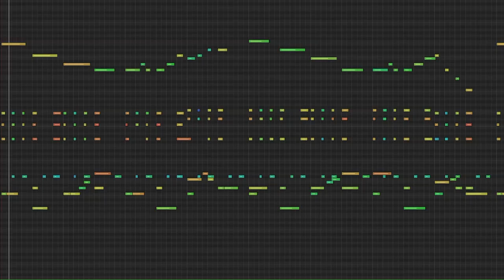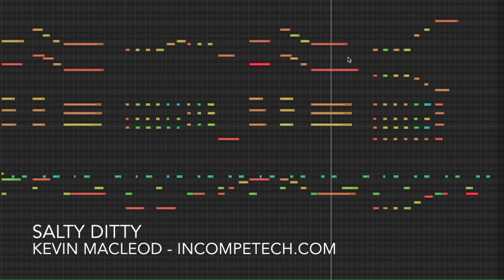Salty Ditty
Avast ye maties! All your boat are belong to us! Super chipper piratey-like 8bit tune. I mean, it could be used for non-nautical things, but the audience will probably be all like "Hey! Why is there an 8-bit pirate shanty going on here!?" Perfectly loopable for all your casual seafaring games. Or game reviews. Or actual voyages. Or voyage reviews.

ISRC: USUAN1600053

permaFAQ
software = Logic